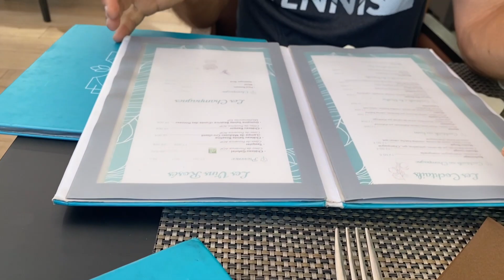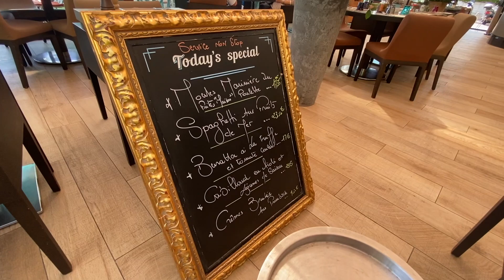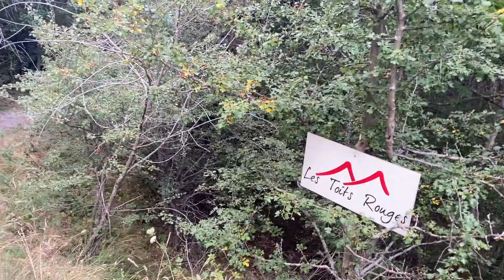Vlog🦋83🇫🇷EP.1💚ธรรมชาติบำบัดที่🏡Les Toits Rouges B&B Atypique & Table BIO 2021☘️papillonworld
🙏สวัสดีค่ะทุกคนที่น่ารัก
☘️Vlogนี้เปลี่ยนบรรยากาศมาเที่ยวที่เมือง Saint-Étienne-de-Tinée🇫🇷
🏡ครอบครัวเรามาพักที่ Les Toits Rouges B&B Atypique & table BIO
😘ตามมาเที่ยวด้วยกันนะคะ
Les Toits Rouges B&B Atypique & table BIO
Route de Douans, sentier de Colle-longue, quartier Douans le haut, 06660
Saint-Étienne-de-Tinée
LA MONTAGNE À 360° – 1 HECTARE DE LIBERTÉ
LA NATURE SOUVERAINE . Différentes terrasses: l’une couverte, à l’ombre des canisses l’été – à l’abri de la neige l’hiver. La seconde herbeuse, bordée de plantes aromatiques où les chaises longues vous invitent au farniente et la troisième, construite en mélèze, entourée d’arbres fruitiers.   Un immense potager & un verger pour le plaisir des papilles, des fleurs à profusion pour le plaisir des yeux. Le petit “plus” de la maison : un sauna à bois à disposition tous les soirs , et un espace “zen” , comme suspendu sous les arbres, adossé au bassin où se déverse l’eau du torrent de montagne. Un lieu privilégié pour vos pratiques de yoga – gigong – taichi  et propice à la méditation.